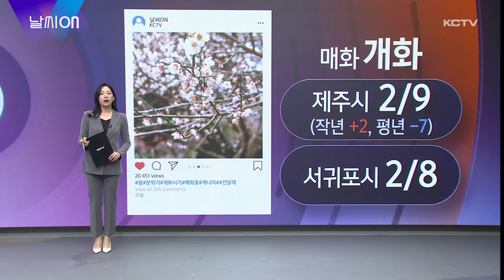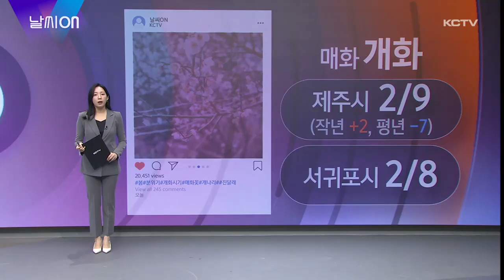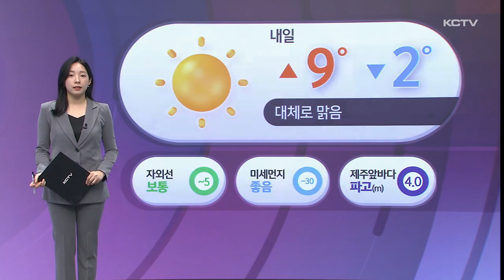날씨ON (제주 봄꽃 개화시기)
요즘 제주는 봄맞이 준비가 한창입니다.

SNS에는 이렇게 봄 분위기를 물씬 느낄 수 있는 꽃 사진으로 가득차있습니다.

유채꽃은 개화시기를 앞당긴 개량종을 요즘 많이 심어서 이제는 한겨울부터 볼 수 있는 꽃이 됐는데요.

지역별, 관광지별로 개화상태가 많이 다르죠?

파종 시기에 따라서 이제 막 피기 시작한 곳도 있고 이미 만개한 곳도 있습니다.